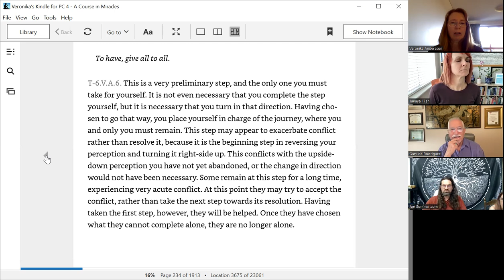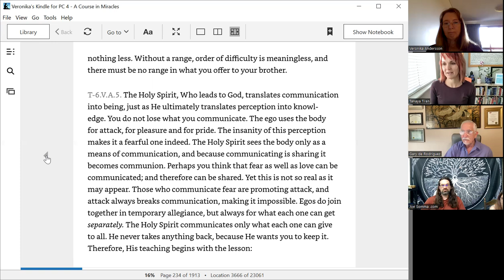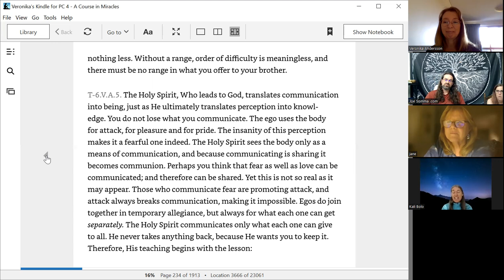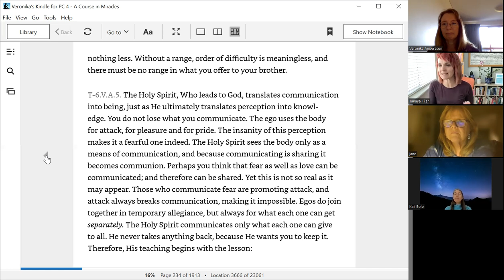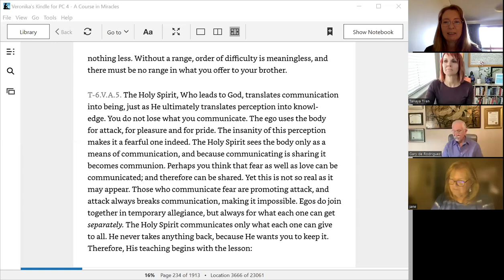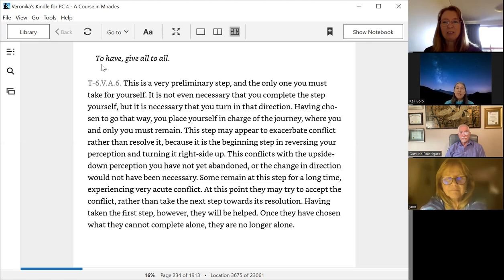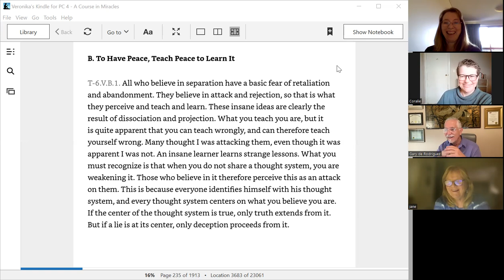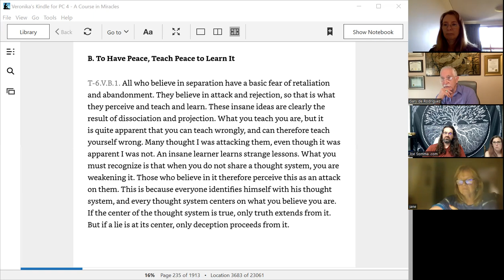20240619 A Course In Miracles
Apologies in advance. My internet was dropping out so occasionally we are missing part of the conversation, but there is still some gold in here so I will still share.

Would you like to join the masterminds? They start 7pm CST Tuesday mornings. You can also join us studying the lessons on this facebook group